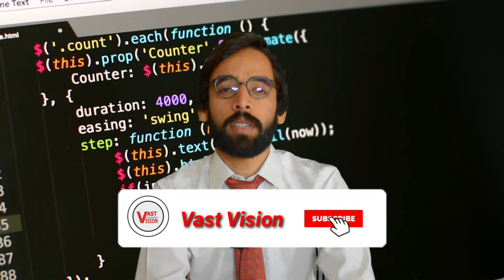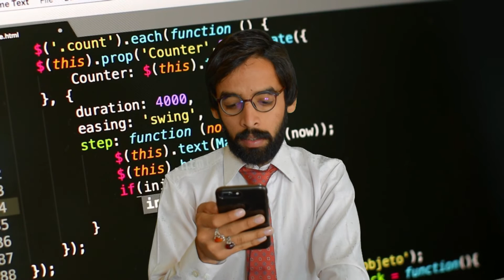8th Class Bad News 2020 - Board Exam 2020 Bad News - 8th Class 2020 Latest News About Board Exams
8th Class Bad News 2020 - Board Exam 2020 Bad News - 8th Class 2020 Latest News About Board Exams

Channel Ownership
Sultan Brothers